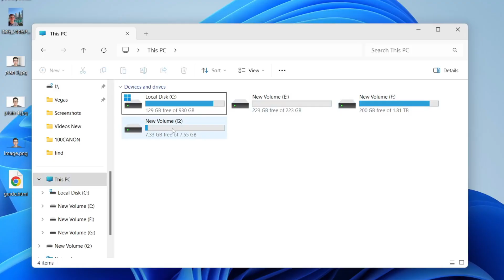How To Use USB Flash Drive - Full Guide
Learn how to use usb flash drive in this video.

GuideRealm